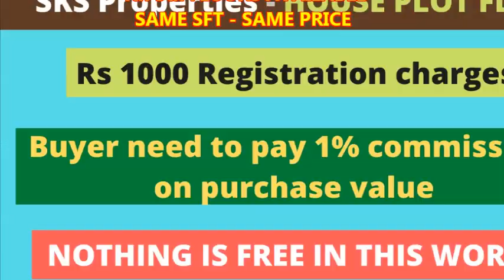NEW 3 BHK FLATS FOR SALE - LOW BUDGET - ID - 750